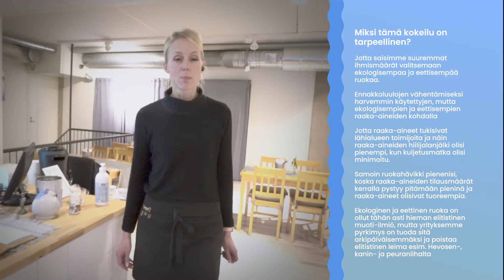Nopea kokeilu 2022-23, intro 1/4: Ravintola Hullu Poni: ekologinen ja eettinen peuran- ja kaninliha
Turun kaupungin Itämerihaaste on valinnut toteutettavaksi neljä nopeaa kokeilua jotka edistävät Saaristomeren kestävää lähiruokaa. Kokeilut käynnistyvät lokakuussa 2022 ja päättyvät tammikuussa 2023.

Tässä videossa esitellään ravintola Hullu Ponin kokeilu: ekologinen ja eettinen peuran- ja kaninliha. Hullu Poni on vuonna 2016 aloittanut ravintola joka pyrkii laajentamaan tavallisten ihmisten tietoisuutta paremmista vaihtoehdoista. Hullu Poni haluaa tehdä tavallista, mutta mahdollisuuksien mukaan lähituotetuista raaka-aineista tuotettuja annoksia. Näin myös vältetään pitkät kuljetusketjut, jolloin raaka-aineetkin olisivat tuoreempia. Ravintola haluaa kokeilussaan edistää kestävämmän ja luontoa säästävämmän laadukkaan lihan saatavuutta, etenkin peuran- ja kaninlihaa.

Kaikki kokeilut ovat avoimen innovaation periaattein tutustuttavissa osoitteessa Kokeilujen opit raportoidaan sivustolle kaikkien käyttöön.

Video: Pilvilinnan Talonmies - mediahouse